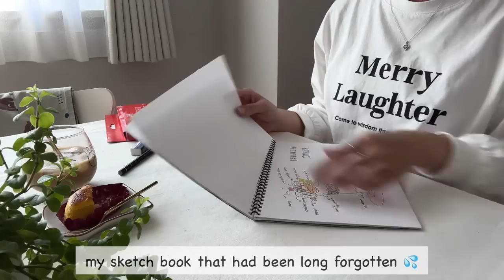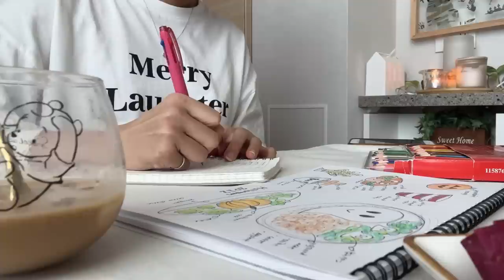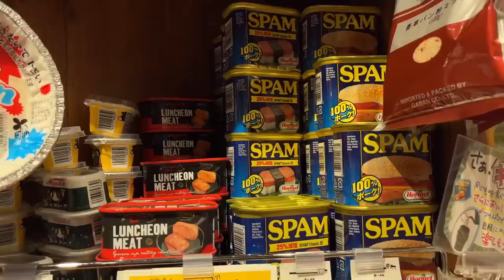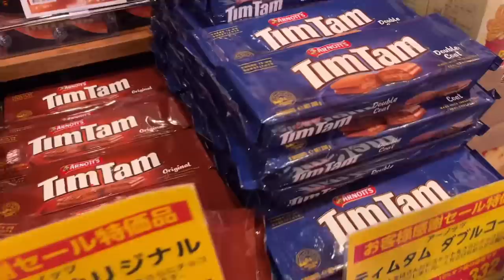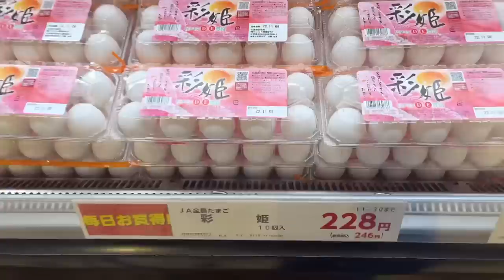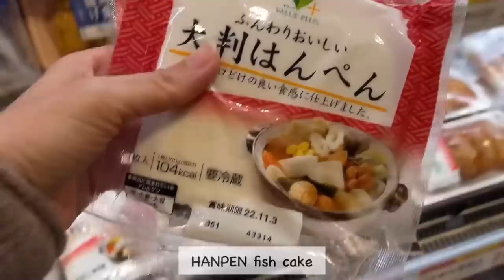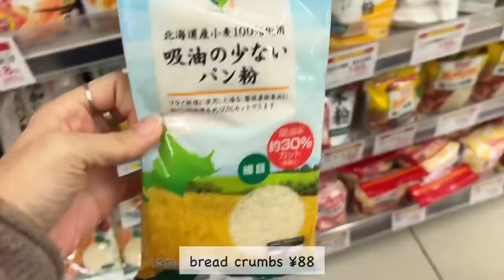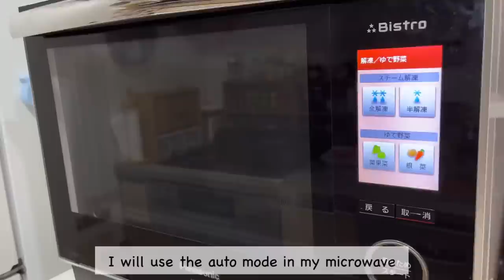Throw a Small Halloween Party 🎃👻 at Home | Japan Vlog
Chapters
00:00 intro
00:55 plan Halloween party
04:03 shopping at Kaldi
07:03 grocery shopping
11:24 make ahead
14:59 Halloween tea party with a friend
17:38 Halloween dinner

Favorite Gadgets
🌼my electrical pot
🌼my toasted sandwich maker: Bruno
🌼my coffee machine: Nespresso Latissima One
🌼my knife: Global Knife
🌼my cutting board: Epicurean
🌼my spam musubi maker
🌼my square glass container: Iwaki
🌼my rice ball maker

🌻Highlights Vlogs😘
(what you need for Japanese cooking)

With love,
Linna